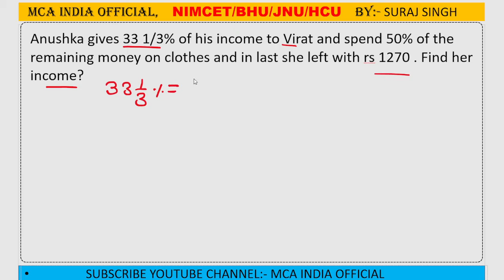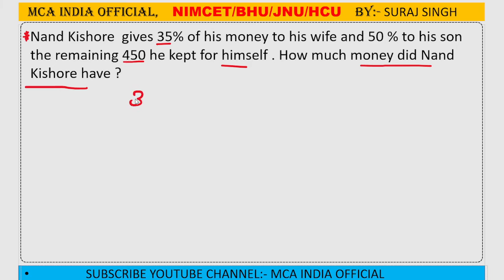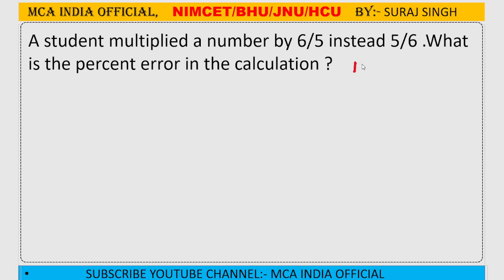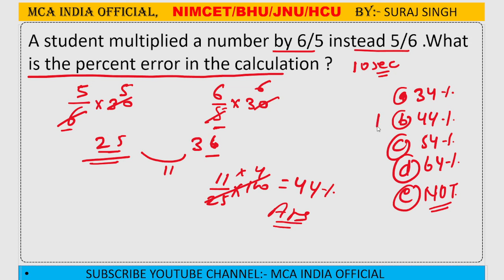PERCENTAGE || PART 3 || NIMECET/ CUCET MCA/ MAH-CET / DU/ ALL MCA EXAM | PERCENTAGE TRICK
PERCENAGE PART 3